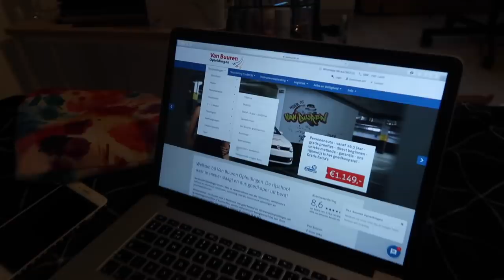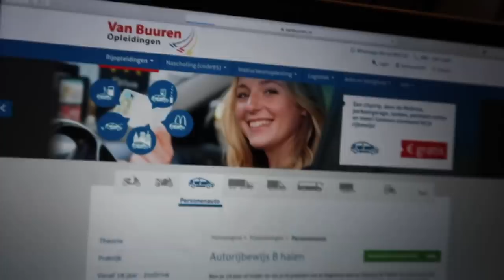MIJN KERST & BIJNA 2019!